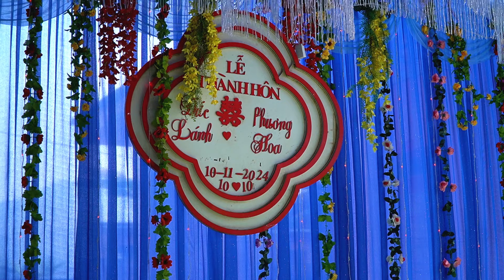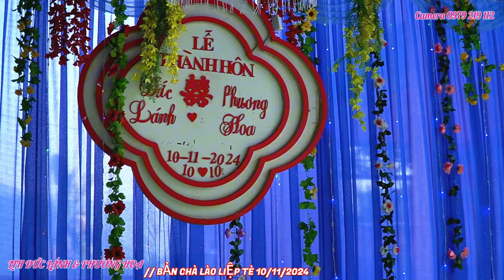TOÀN CẢNH ĐÁM CƯỚI ĐỨC LÁNH 💞 PHƯƠNG HOA // CHÀ LÀO LIỆP TÈ THUẬN CHÂU SƠN LA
Dịch Vụ Quay Phim 🎥 Sự Kiện Tân Gia Đám Cưới “ Tiệc “ Khám Phá

➡️ Ẩm thực đời sống văn hóa của người dân tộc Thái  Vùng Đất Sơn La

🚫 MỌI VIDEO THUỘC BẢN QUYỀN CỦA QUỲNH NHAI TV